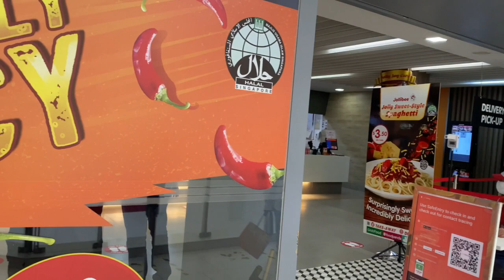JOLLIBEE CHICKEN JOY NASI LEMAK || FOOD REVIEW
JOLLIBEE CHICKEN JOY NASI LEMAK is the trending now in Singapore. I decided to try it since Jollibee is my favourite and I love eating Nasi Lemak. It's my first time to do food review. Enjoy my Amigo's & Amigas.